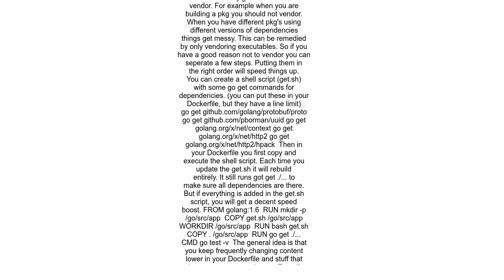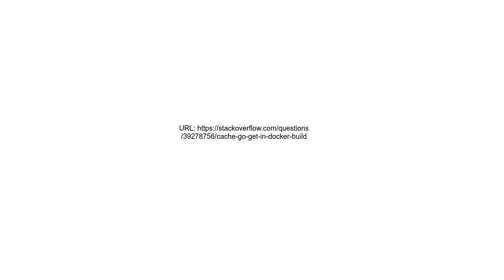Cache &quot;go get&quot; in docker build